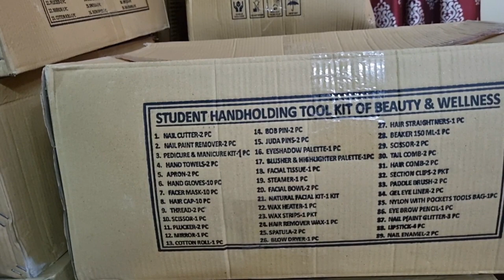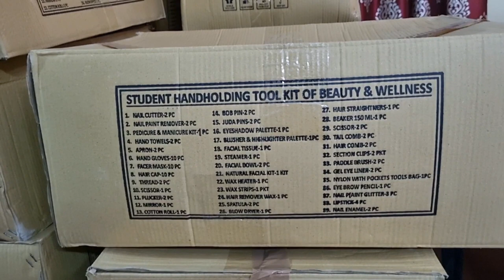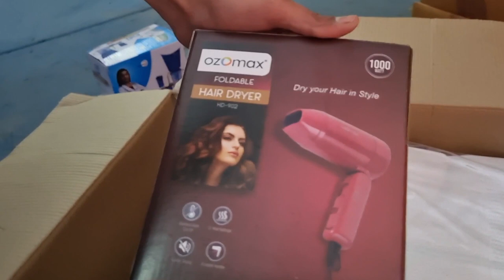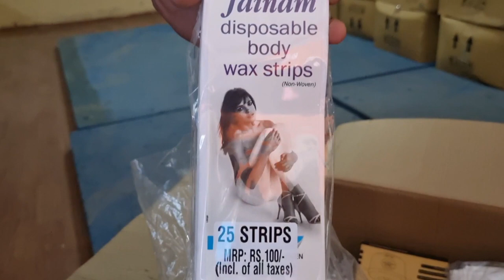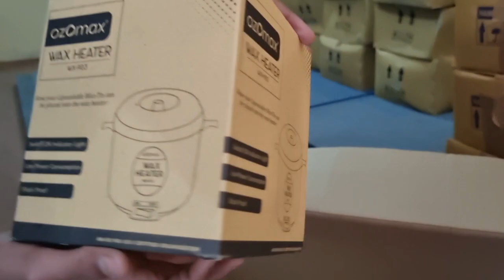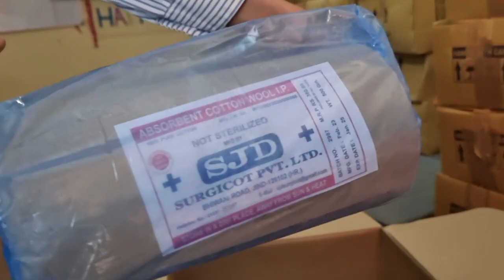Free Tool Kit of Beauty & Wellness for the Students of Govt School in Haryana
Free Tool Kit of Beauty & Wellness for the Students of Govt School in Haryana  मुफ्त टूल किट